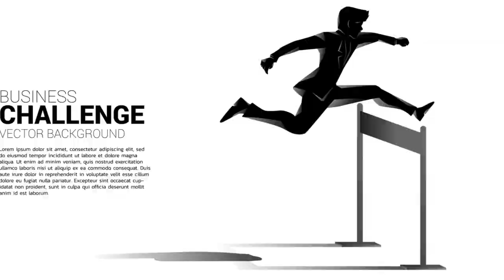Shoe Dog by Phil Knight | Book Summary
"Shoe Dog" by Phil Knight is a captivating memoir that chronicles the journey of building Nike into one of the world's most iconic brands. In this summary, Knight takes readers on a rollercoaster ride through the highs and lows of entrepreneurship, from selling shoes out of the trunk of his car to navigating international expansion and fierce competition. Through candid storytelling and insightful reflections, Knight shares the trials and triumphs of building a business from the ground up, revealing the grit, determination, and creativity required to succeed. From overcoming financial struggles to revolutionizing the athletic footwear industry, "Shoe Dog" offers invaluable lessons on leadership, resilience, and the power of perseverance. Whether you're an aspiring entrepreneur or simply seeking inspiration, this book is a must-read for anyone who dreams of turning their passion into a thriving enterprise.